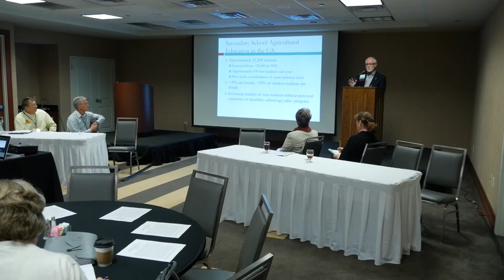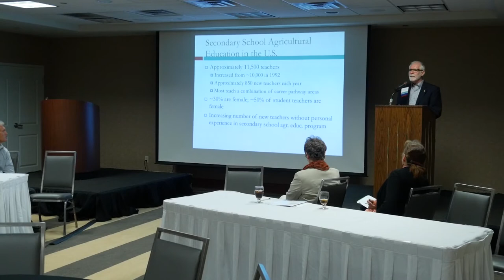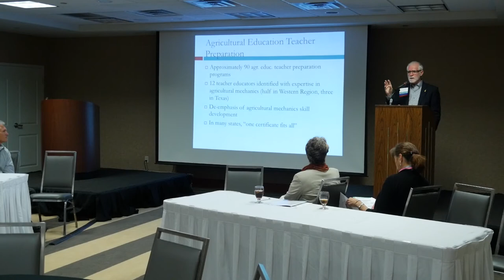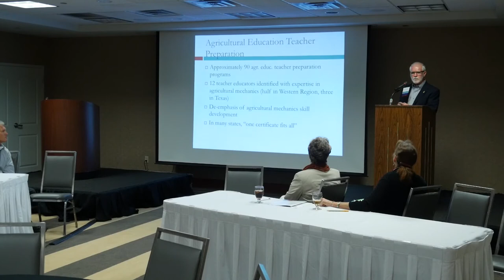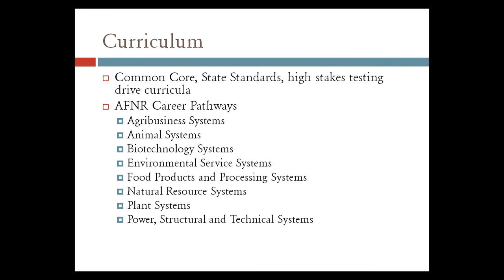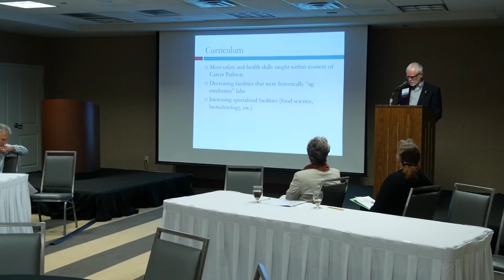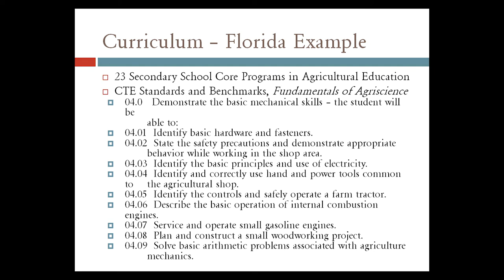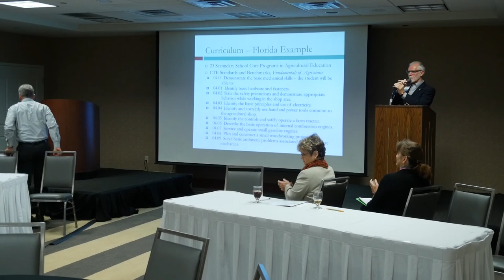Plenary 4 Speaker 1: Kirby Barrick, National Youth Farm and Ranch Youth Safety Symposium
Kirby Barrick is Professor of Agricultural Education in the
Department of Agricultural Education and Communication, at the University of Florida. During the National Youth Farm and Ranch Safety Symposium, as part of the Safety in Agriculture for Youth (SAY) project, he addressed secondary school agricultural education in the U.S. as part of Plenary Session Four –
Making the Time to Teach Ag Safety and Health: Formal vs. Non-Formal Education and Teaching Resources.